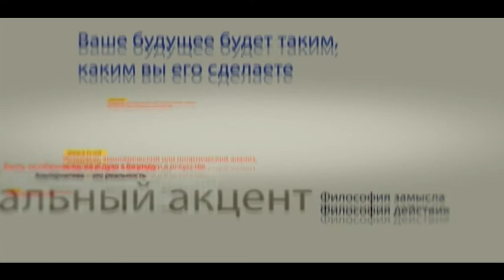Анатолий Плугару в программе "Персональный акцент"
Спикер молдавского парламента обвинил Верховного главнокомандующего в подрыве армии и ее боеспособности. Напомню Президент страны запретил нашим военнослужащим участвовать в учениях "Быстрый трезубец" которые в эти дни проходят в Украине. Чем именно занимаются военнослужащие Национальной армии в соседней стране — неизвестно. Однако, ранее спикер парламента пообещал, что после учений молдавская армия в составе 57 человек «вернется могучей, страшной и непобедимой». Укрепляют ли обороноспособность нашей страны участие в таких проектах, на чем основываются главные принципы построения национальной безопасности? Об этом и не только поговорим с сегодняшним гостем программы – бывшим министром национальной безопасности РМ Анатолием Плугару.